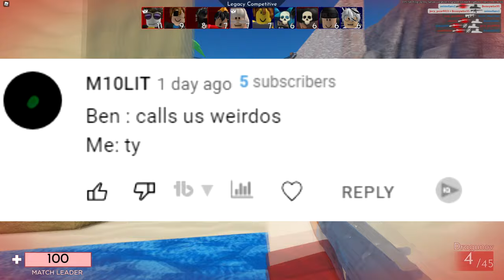Roblox Kids NEED TO BE STOPPED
Roblox Kids NEED TO BE STOPPED  today were looking at roblox cringe tik toks and all the cringe thats in roblox could even say Roblox Kids JUST GOT WORSE